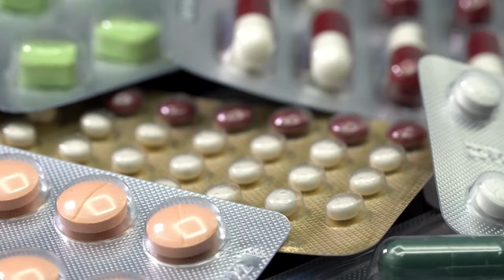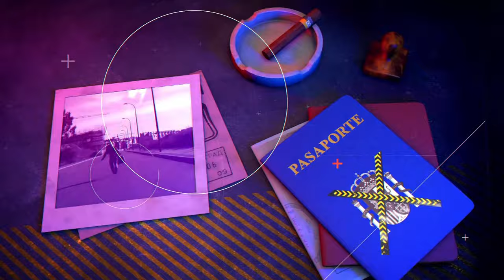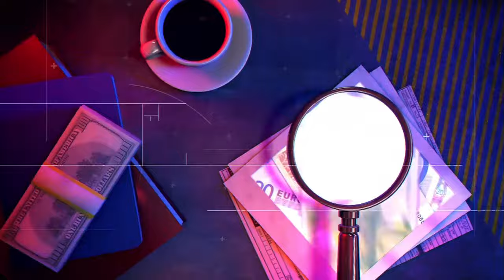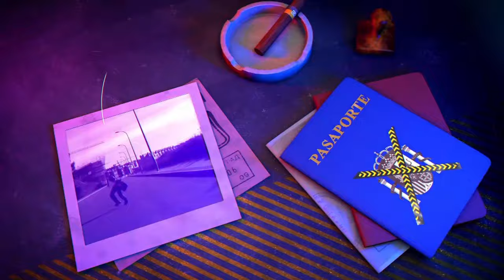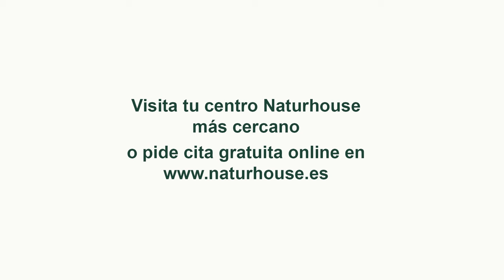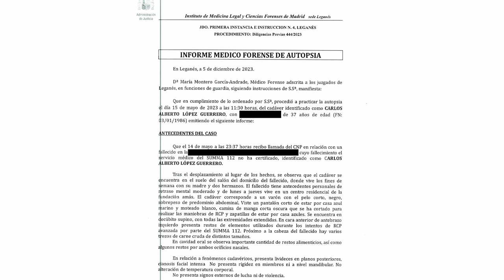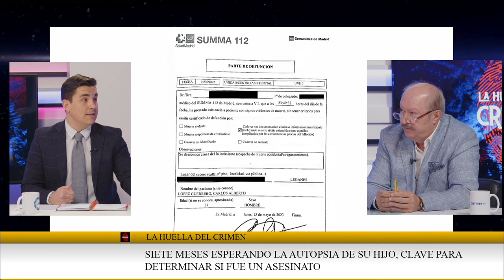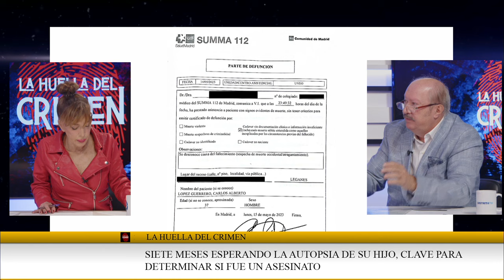🔴HUELLA#CRIMEN:BOMBA🔥El padre de Carlos sospecha que su hijo fue asesinado en el entorno familiar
En este programa abordaremos noticias impactantes que han sacudido comunidades, desde el arresto del entrenador de voleibol en Aluche por agresión sexual a niños, hasta la trágica muerte de Ana Buza, con indicios que apuntan a su novio por violencia de género. También, exploraremos el terror en Hortaleza, Madrid, con robos violentos a menores armados con machetes. Analizaremos un caso familiar de denuncia por asesinato, reflexionando sobre la vulnerabilidad de los mayores.
Resaltaremos la detención de una mujer colombiana en Alicante por ciberacoso a su exnovio y nos sumergiremos en el próximo juicio de Dani Alves, quien alega haber estado bajo la influencia del alcohol. El programa incluirá un caso desgarrador en el que un padre en el plató compartirá detalles sobre por qué cree que su hijo con discapacidad fue asesinado.

En este impactante episodio de Huella#Crimen, el padre Carlos sospecha que la muerte de su hijo no fue un accidente sino un asesinato dentro de la familia. ¡Mira cómo se desarrolla la investigación y se revela la verdad en DistritoTV!

1. El programa aborda el escándalo en el barrio de Aluche (Madrid)  :
Arrestan a Entrenador de Voleibol por Agresión Sexual a Niños. Padres exigen justicia y denuncian inacción institucional.

2. Discusion sobre la muerte de Ana Buza: Nuevos indicios señalan a
novio investigado por violencia de género. Ana mantenía una relación toxica con quien posiblemente termino con su vida .

3. Denuncia publica po el terror que se está viviendo en el barrio de
Hortaleza ( Madrid) : Robos Violentos con machetes  a menores desatan una enorme preocupación en la zona"

4. Un hombre denuncia a sus hermanas por matar a su padre
administrándole ansiolíticos para cobrar la herencia. Reflexionamos sobre la vulnerabilidad de los mas mayores

5.  Una mujer colombiana de 27 años fue arrestada en Alicante por
Discutimos sobre el ciber acoso y las dificultades de la policía para detener a los acosadores

6. Se aborda el juicio del año protagonizado próximamente por Dani Alves
quien, ahora, alega   haber estado bajo la influencia del alcohol para
intentar evitar el juicio

7. Terrible caso donde un padre en el plató explica los detalles por los
que considera que su hijo Carlos con discapacidad del 75% no murió por causas naturales, fue asesinado